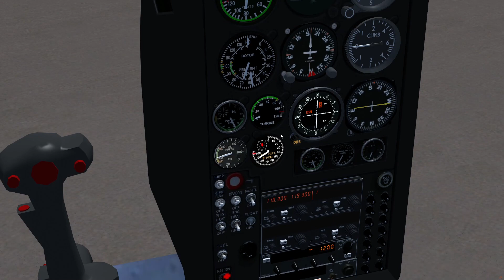MD500E Familiarisation Flight Round Southend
I fly a Hughes MD500E out of Southend and have a jolly around the surrounding areas.